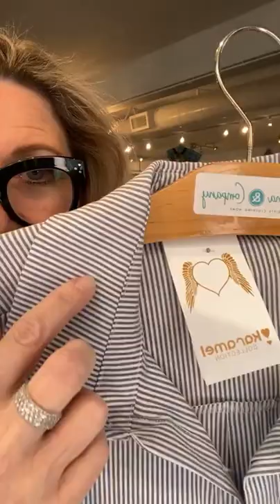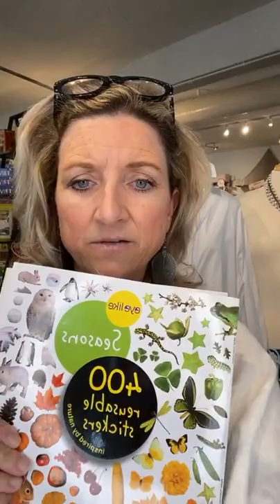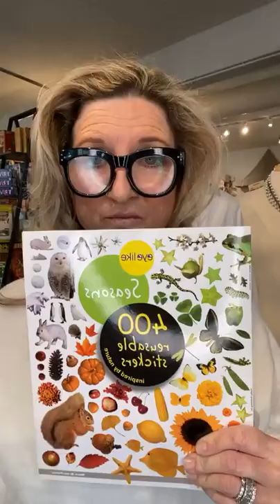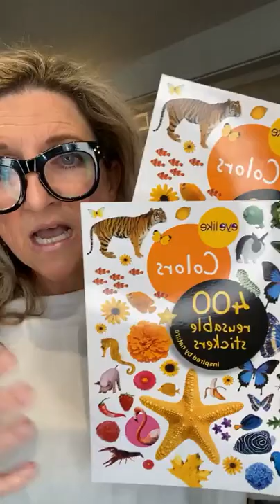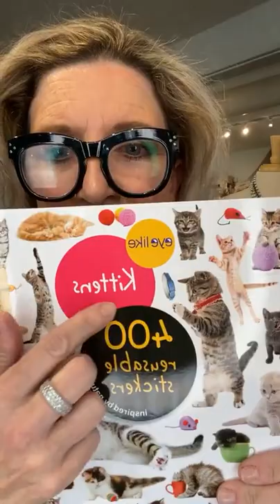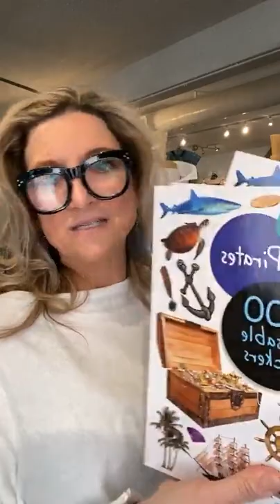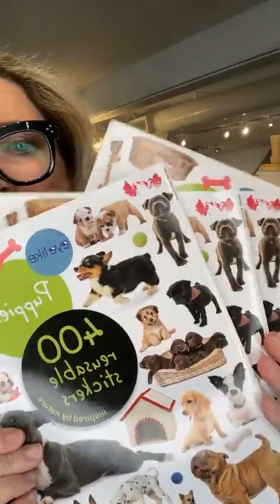Face Book Live #289